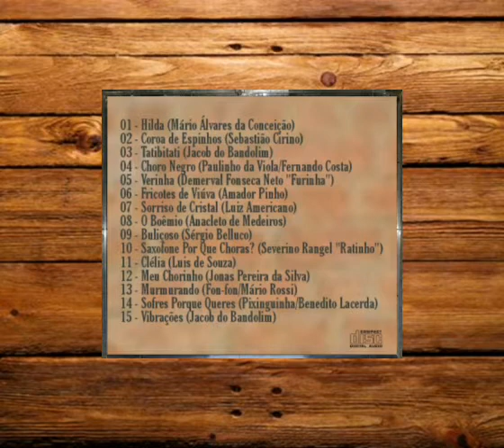Água de Vintém - 10 Anos (2022)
Este CD NÃO EXISTE COMERCIALMENTE.

Criei este CD (virtual) a partir do áudio de uma live do grupo disponibilizada aqui no youtube e resolvi posta-lo à quem possa interessar.

Conteúdo não monetizado e sem qualquer finalidade lucrativa, apenas com fins de registro e divulgação da boa música brasileira. Se qualquer um dos músicos participantes se sentir lesado ou se este video lhe desagradar por quaisquer motivo, favor entrar em contato pelos comentários e prontamente irei atendê-lo.

FAIXAS:

01 - 00:00 - Hilda (Mário Alvares da Conceição)

02 - 03:31 - Coroa de Espinhos (Sebastião Cirino)

03 - 07:27 - Tatibitati (Jacob do Bandolim)

04 - 10:13 - Choro Negro (Paulinho da Viola/Fernando Costa)

05 - 13:51 - Verinha (Demerval Fonseca Neto "Furinha")

06 - 17:13 - Fricotes de Viúva (Amador Pinho)

07 - 19:35 - Sorriso de Cristal (Luiz Americano)

08 - 23:43 - 0 Boêmio (Anacleto de Medeiros)

09 - 26:31 - Bulicoso (Sérgio Belluco)

10 - 29:19 - Saxofone Por Que Choras? (Severino Rangel "Ratinho")

11 - 33:52 - Clélia (Luis de Souza)

12 - 37:41 - Meu Chorinho (Jonas Pereira da Silva)

13 - 40:59 - Murmurando (Fon-fon/Mário Rossi)

14 - 45:38 - Sofres Porque Queres (Pixinguinha/Benedito Lacerda)

15 - 49:58 - Vibrações (Jacob do Bandolim)

FICHA TÉCNICA:

Vitor Casagrande: Bandolim
Guilherme Girardi: Violão 7 cordas
Marcus Godoy: Violão 6 cordas
Charles Barreto: Cavaquinho
Xeina Barros: Pandeiro